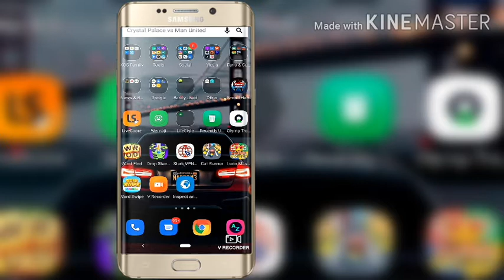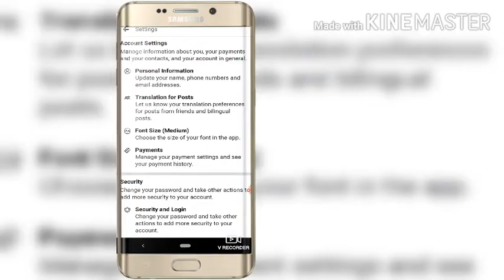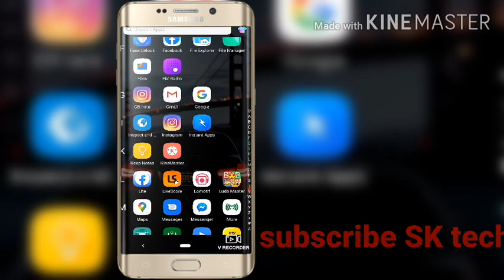yadda zaka Samuel airdrop a facebook 1000$